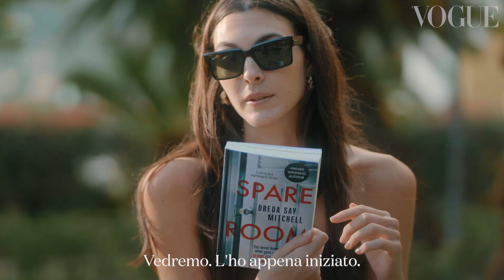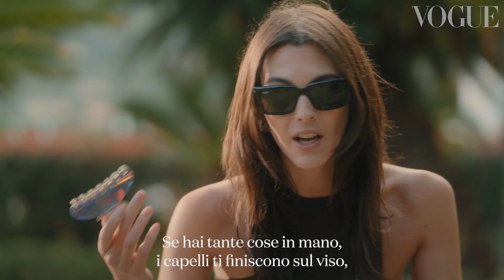Vittoria Ceretti rivela cosa custodisce nella sua borsa | In The Bag | Vogue Italia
Vittoria Ceretti condivide con Vogue Italia gli oggetti essenziali che porta nella sua borsa trapuntata Chanel quando è in viaggio. La ventiquattrenne ha sfilato per i grandi nomi dell’industria della moda, da Alexander McQueen a Dior, quindi, viaggiare fa parte del suo lavoro. La stella delle passerelle ha fatto sua l’arte del preparare le valigie: nella sua borsa tanti oggetti essenziali, e non, che le permettono di essere essere sempre preparata, in qualunque parte del mondo, per qualsiasi evenienza. Snacks, l’AirTag per rintracciare le valigie, foto dei suoi amici e bastoncini di palo santo per allontanare le energie negative delle camere d’alberg, sono solo alcune dei suoi 'essenziali'.

CREDITS:
Featuring: Vittoria Ceretti
Director: Tim Jarrosson
Sound Operator: Hubert Rey-Grange
Producers: Amaury Delcambre, Meryl Marciano
Editors: Mike Allberry, Darnell Depradine
Colourist: Jack Kibby Newman
CNE Central Team
Production Assistant: Katie Haworth
Production Coordinator: Phoebe Shannon-Fagan
Production Manager: Nikki Hopkins
Producers: Leandra Behrens, Benjamin Whitley
Senior Lead, Central Productions: Tom Sandford
SVP, Digital Video, Local Language: Ezzie Chidi-Ofong